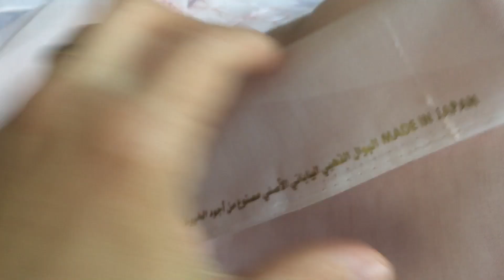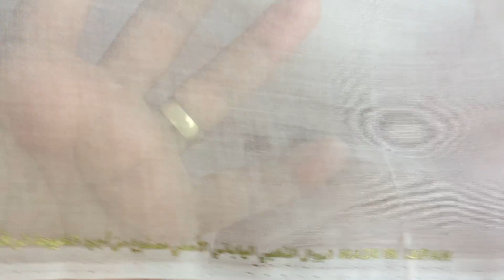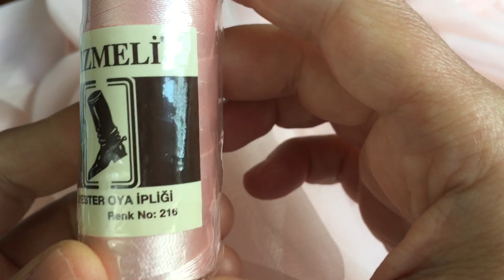Bu kumaş bir harika markası Binnace Binnace yazmaya zürafa yapımı bir harika24 Mayıs 2022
Pudra pembesi Binnace yazma İğne oyası yapması bir harika zürafa tekniği@cuneytozdemir@BilalHanc@haberturk @NakishaWynn